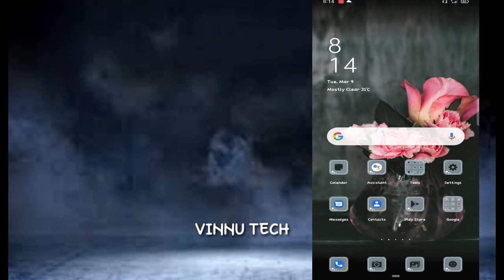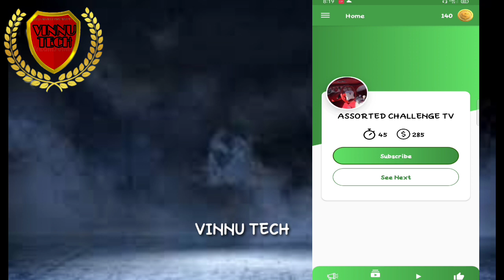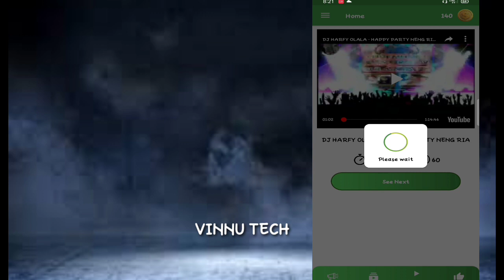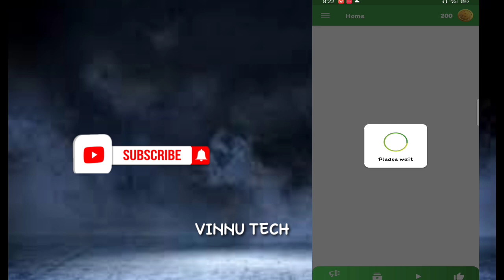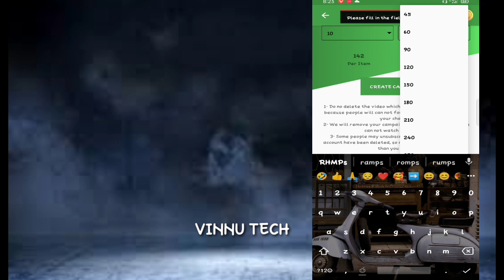how to get subscribe on youtube in telugu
100%geniune app to subscribes

Promote channel:
➡GRPT poragullu

To promote go channel:
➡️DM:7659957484